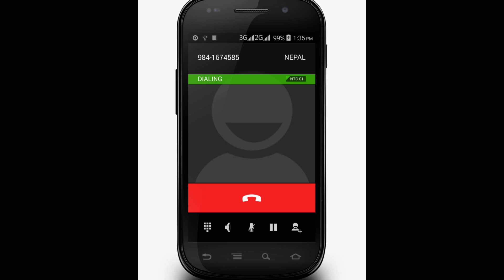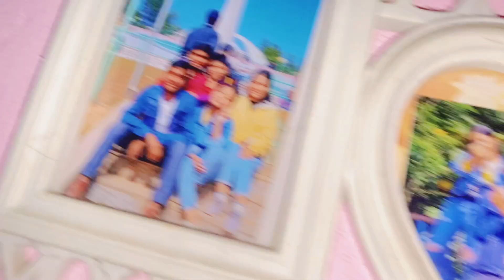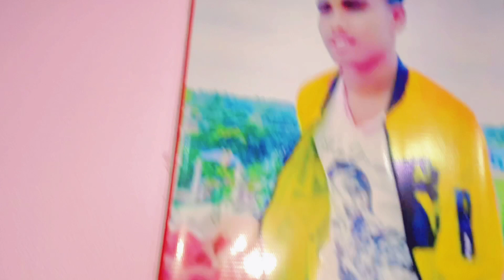First Vlog in my Room with homiez